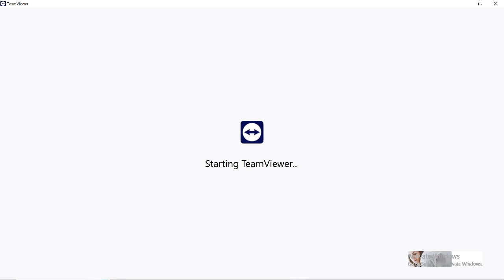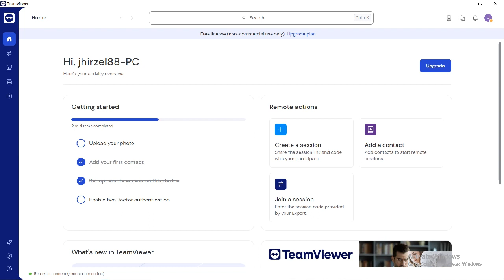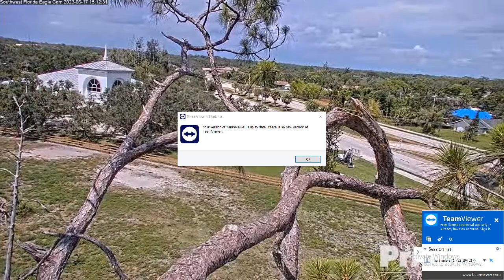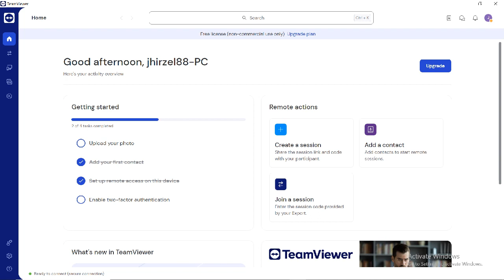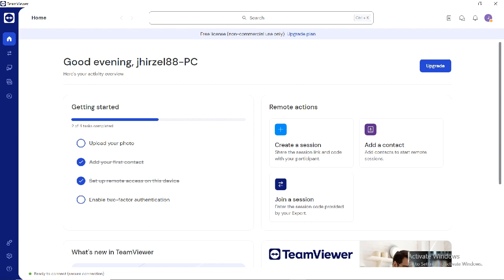SWFL Bald Eagles 06/17/2023 12:15